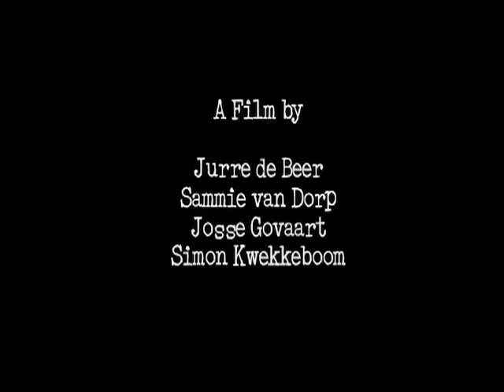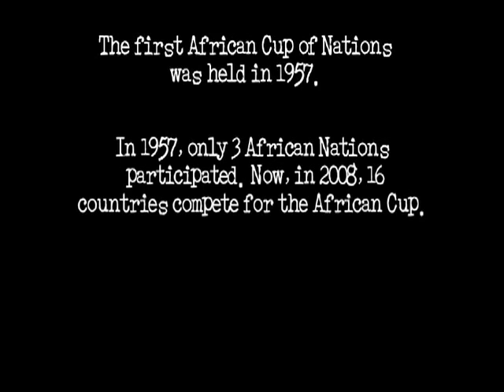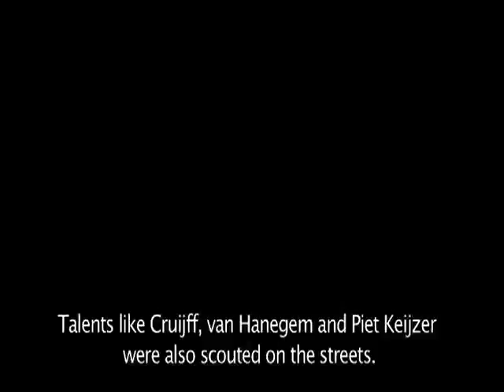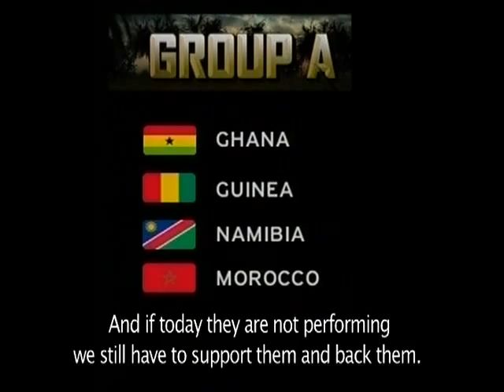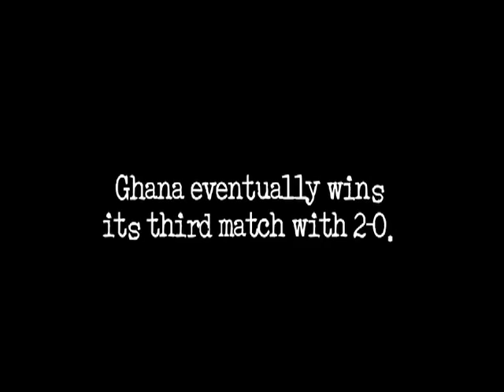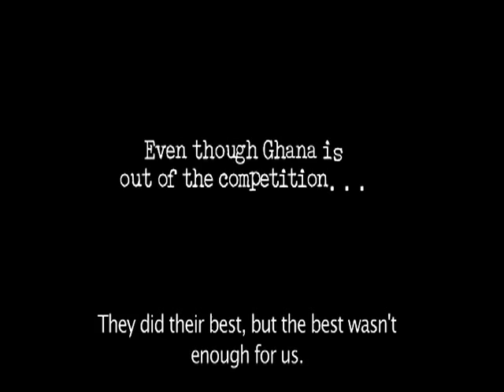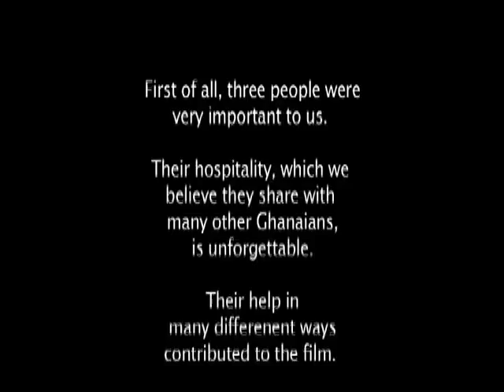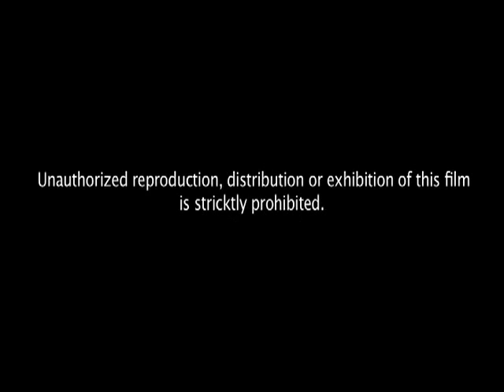football in Ghana / docu BLACK STARS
While in Ghana during the African Cup of Nations 2008 we filmed the ins and outs of this beautiful tournament. This ended up in a 35 min documentary which we named Black Stars. Like the nickname of the Ghanaian National Team.